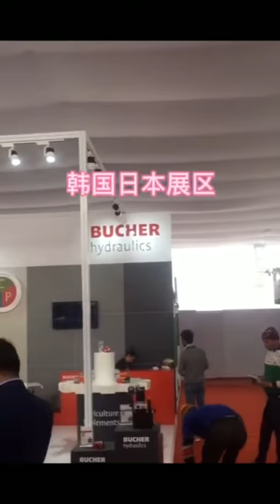China's foreign agricultural machinery exhibition area exhibition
This video is of china's foreign agricultural machinery exhibition area exhibition